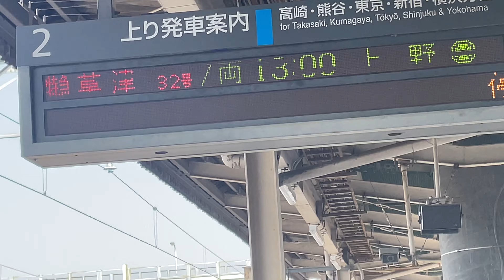651系特急草津号 新前橋駅到着 ４K